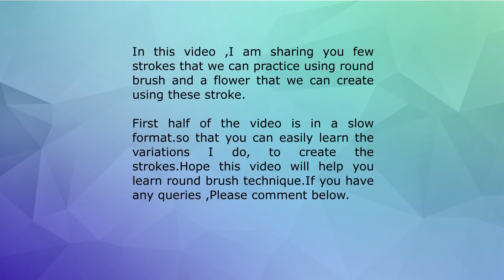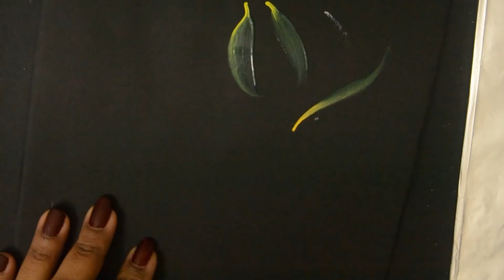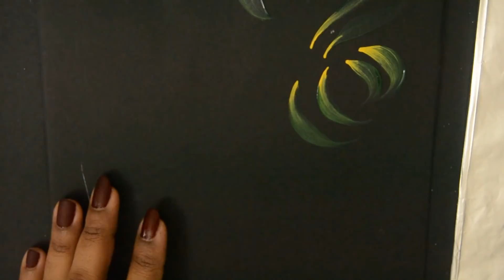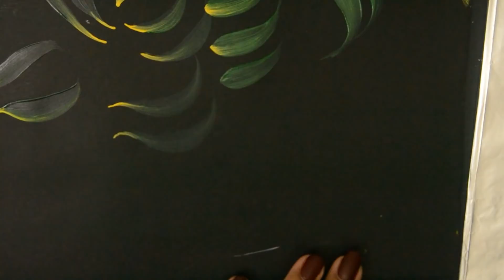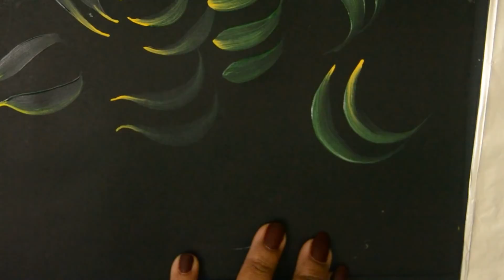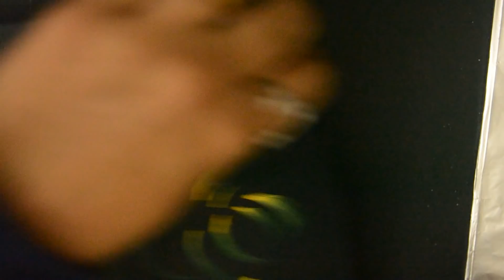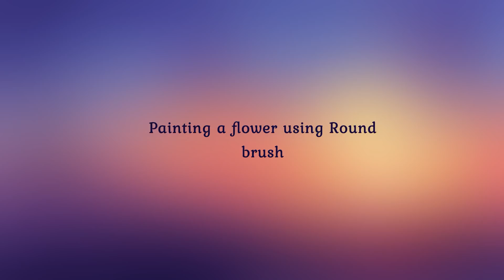HOW TO PAINT USING ROUND BRUSH? A simple painting video with details.(Day24)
Round brush strokes practice video.we can make more flowers using Round brush.

Here it is a slow version with more details.

BRUSHES:

ROUND BRUSH:

OTHER BRUSHES